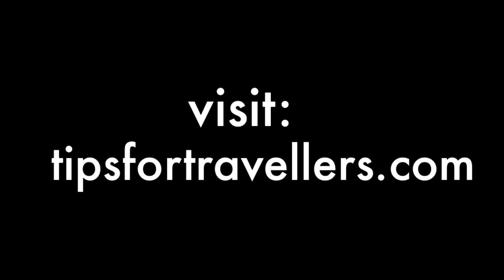Hermitage Museum St Petersburg Russia Video Tour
My video tour of the incredible Hermitage Museum in St. Petersburg Russia. Spread over 5 buildings and containing more than 3 million treasures it is not only huge but breath taking. We walked about 1,5 miles and only saw a part of it. The video tour focuses on the Winter Palace section mostly, which is where the Tsars lived. This in itself is amazing - before you even look at the art within it.

Gary Bembridge's Tips for Travellers provides inspiration, advice & tips on finding and having a luxurious travel experience on land and at sea.